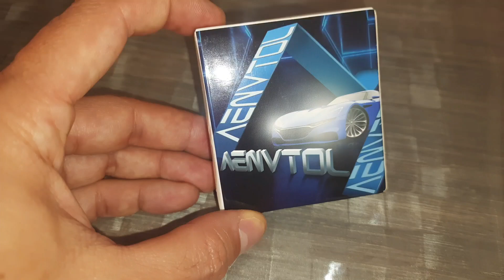Led T20 posizione e retro led bulb car position and reverse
Led T20 per fari auto

⚙️💡 Le migliori con resistenza incorporata

🎯 Se vuoi collaborare con il mio canale YouTube
puoi scrivermi su

Per supportare il canale puoi acquistare su Amazon da questo link ⬇️

Thanks x follow me ✌️
 Where I publish my fishing videos and the news that I text and unboxing👍

Good sea ✌️